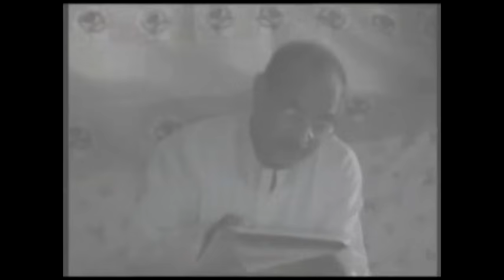AIVV संगठन क्लास 19.11.2023 ll VCD 550 ll आध्यात्मिक विश्वविद्यालय संगठन Sangathan Class VCD 550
Copyright :    AIVV